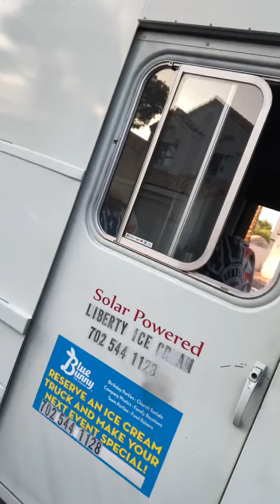Huggy wuggy caught me for this!!!